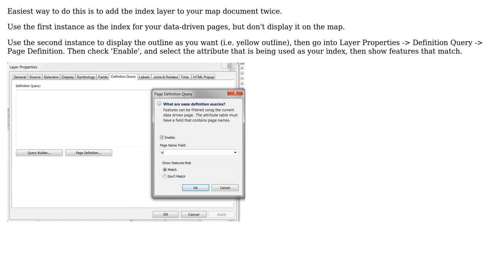GIS: Showing only current index polygon extent in Data Driven Pages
With thanks & praise to God, and with thanks to the many people who have made this project possible! | Content (except music & images) licensed under CC BY-SA | Music | Images & others | With thanks to user PolyGeo user Dun Caan user cl3 and the Stack Exchange Network Trademarks are property of their respective owners. You are responsible for your own actions.